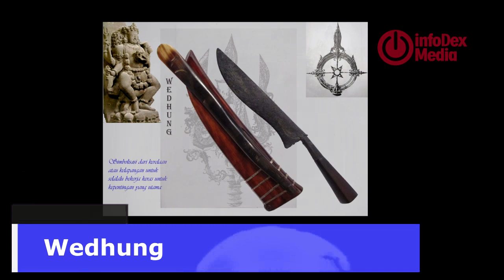7 Senjata Tradisional Bali yang Sudah Ada Sejak jaman Dulu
Bali merupakan wilayah yang memiliki beragam keunikan budaya yang khas. Dikaruniai dengan keindahan alam serta keunikan budaya, membuat bali memiliki eksotisme budaya yang sangat menarik.  Eksotisme budaya Bali tersebut dapat tercermin salah satunya yaitu melalui senjata- senjata tradisional Bali berikut ini. Yuk kita simak.
nah inilah 7 senjata tradisional bali
ingat untuk Comment, Share dan like